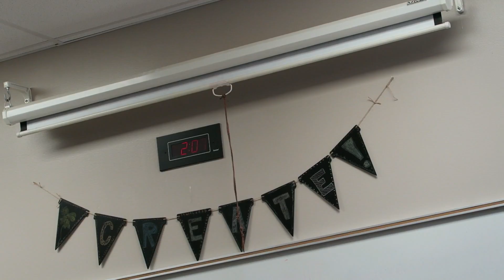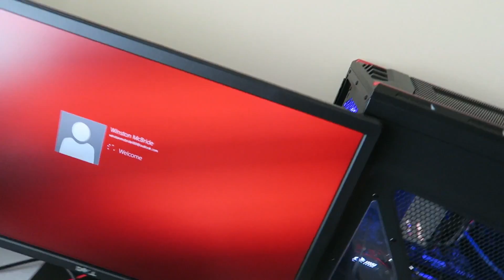DRONE PROTOTYPE (V70)